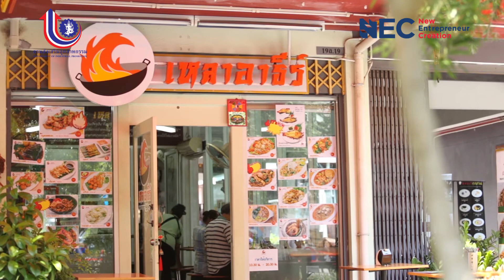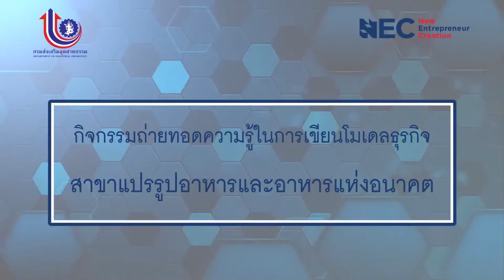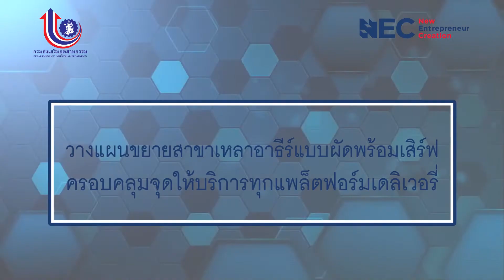เหลาอาธีย์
กิจก้อง โชติมงคล
เจ้าของร้านอาหาร เหลาอาธีร์
 หนึ่งในผู้ผ่านการอบรม กิจกรรมการถ่ายทอดความรู้ในการจัดตั้งหรือขยายธุรกิจ สาขา การแปรรูปอาหารและอาหารแห่งอนาคต ภายใต้โครงการ "สร้างและพัฒนาผู้ประกอบการใหม่เชิงสร้างสรรค์และนวัตกรรม" กองส่งเสริมผู้ประกอบการและธุรกิจใหม่ กรมส่งเสริมอุตสาหกรรม กระทรวงอุตสาหกรรม ประจำปีงบประมาณ 2563